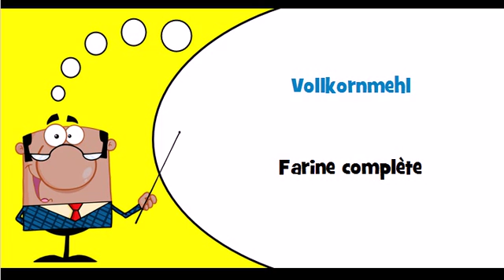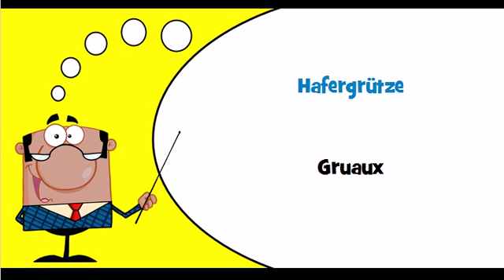Vocabulaire allemand Thème = Mahl und Schälmühlenerzeugnisse